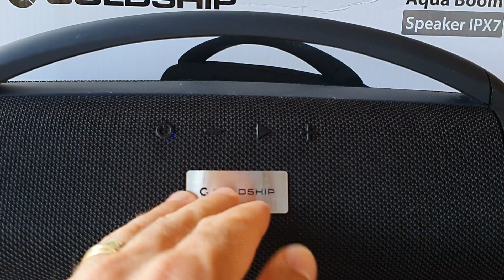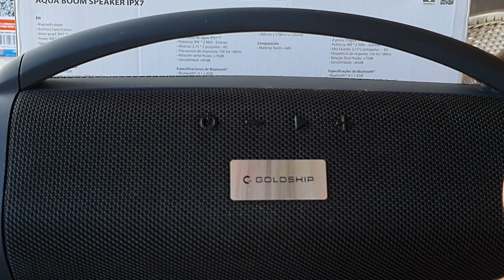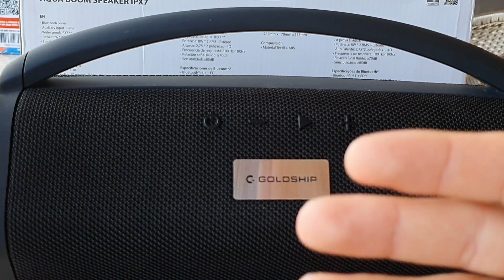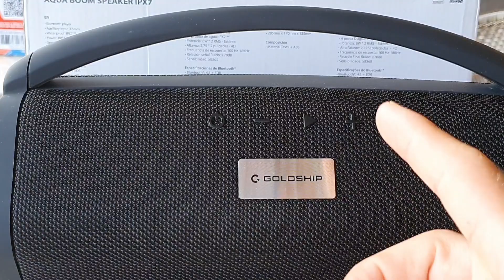Caixa de som GOLDSHIP AQUA BOOM 16W Super Barato! (Análise Completa/Review)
Veja no Video a análise Completa todas as Funções, teste de Áudio da caixa de som GOLDSHIP AQUA BOOM 16W SPEAKER IPX7. este modelo tem ótima qualidade sonora, bom acabamento e ótimo  Preço! E mais, tem certificação contra água e queda. confira!